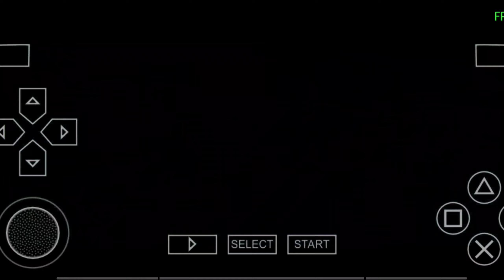4X-Men Origins: Wolverine Mobile Gameplay | Part -4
X-Men Origins: Wolverine is a hack and slash action-adventure game loosely based on the film of the same name. The game release coincided with the release of the film on May 1, 2009 for the PlayStation 3, Xbox 360, Windows, Wii, PlayStation 2, Nintendo DS, and PlayStation Portable.

Platforms: PlayStation 2, Mobile Phone, Microsoft Windows, Xbox 360, PlayStation Portable, more

Developers: Raven Software, Amaze Entertainment, Griptonite Games, EA Mobile, more

Publishers: Electronic Arts, Activision

Nominations: VGX Award for Best
Performance by a Human Male, more

Awards: VGX Award for Best Performance by a Human Male, VGX Award for Best Cast